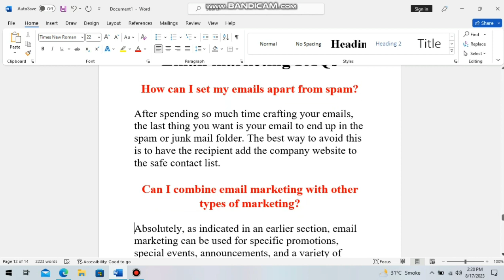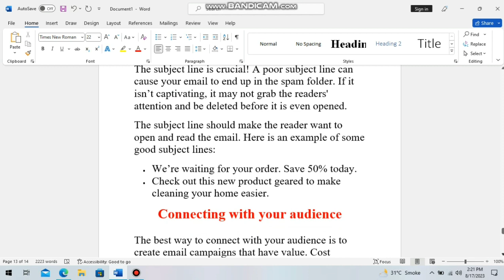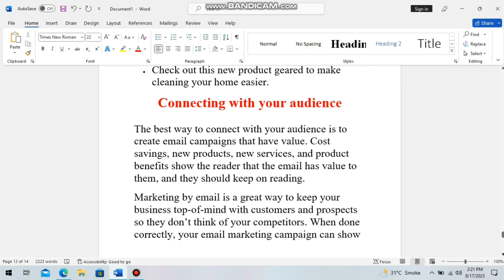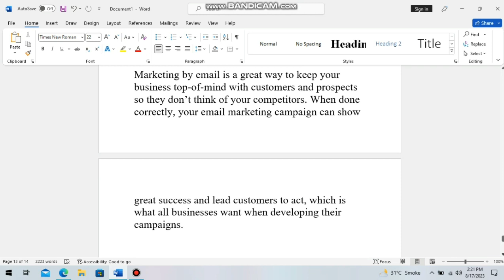What are E-mail marketing FAQS @Micro Tech